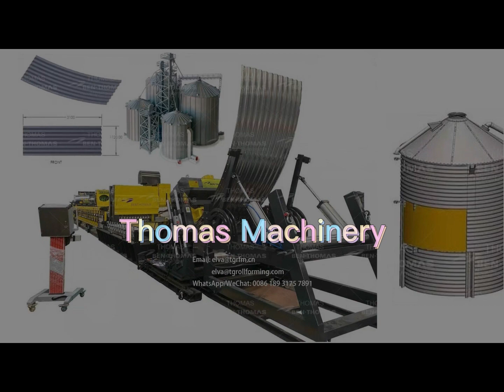lò làm tan ngũ cốc